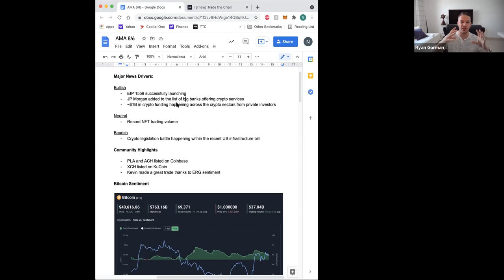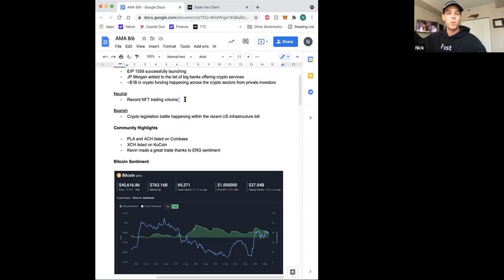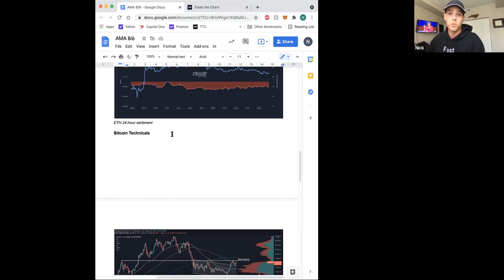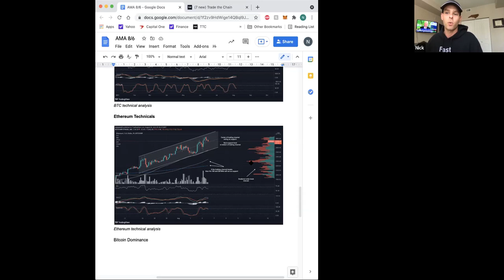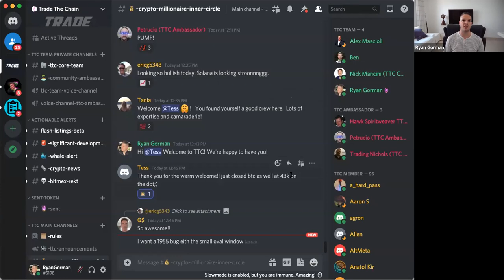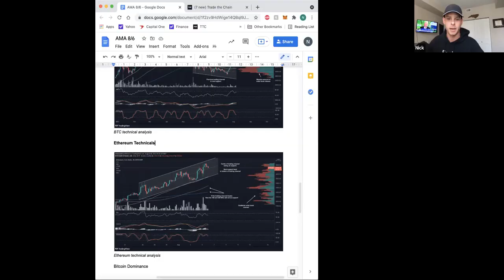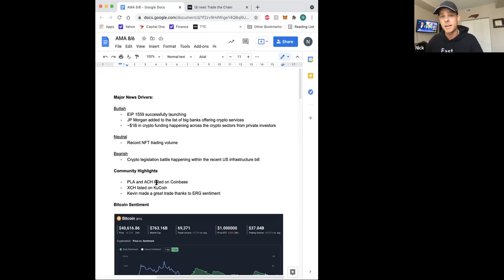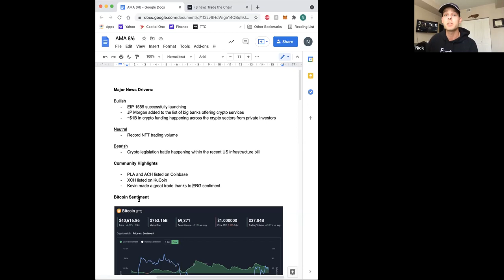TradeTheChain.com Member AMA - Friday August 6th, 2021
AI-driven sentiment indicators and actionable alerts to help you beat the market.

TRADE THE CHAIN
Welcome to Trade The Chain, every Friday at 12pm noon EST we host a TradeTheChain.com AMA for TTC members.

This weeks special guests include Loopring L2 exchange & TheTie with research on Terra LUNA with visuals that can found

0:00​​​ Introduction

An exclusive, alerts-based dashboard that delivers relevant information to you ahead of the general public to help you profit, even in a down market. Highly accurate 1-hour price projections trusted by crypto's biggest insiders, Membership to “Crypto Millionaire Inner Circle” — a private members-only community with access to strategies you only hear about in the news. Get the hedge fund news edge!

14 Day Money Back Guarantee If for any reason you're not completely satisfied, you'll receive a full refund if requested within 14 days. A risk-free way to see how you can benefit from Trade the Chain.